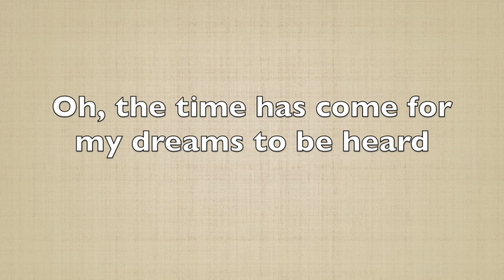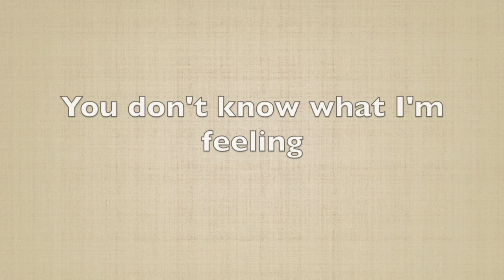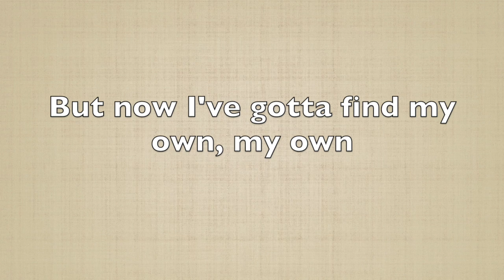Listen - Classical Karaoke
Piano and Strings accompaniment  played with a little pit of classical touch.
Please, credit me if you will use this track  in any way.

Do you like to have a cover in a classical way? Let's go! Click here!